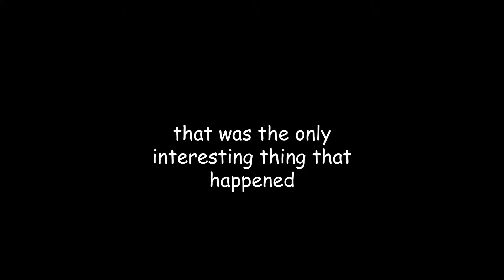Valorant SOVA Things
I'm the AWOO AWOO Owl man~
Music: Robin Hustin x TobiMorrow - Light It Up (feat. Jex)